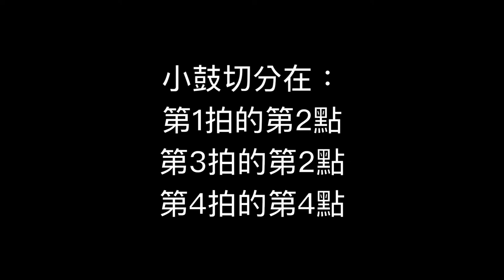[爵士鼓從零開始#11]11個小鼓切分音型態-節奏練習-基礎篇☆☆☆☆